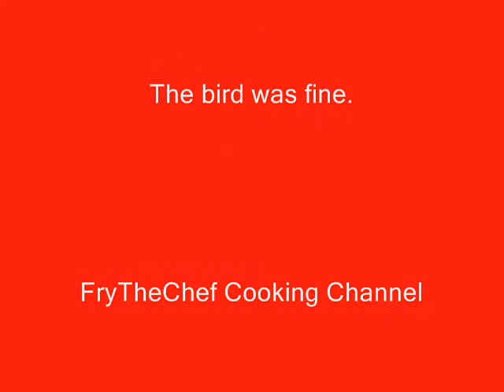Hummingbird Rescue December 2010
After cleaning my carpets I left the doors open to dry them.  I heard a thud and some bouncing sounds and it turned out to be a hummingbird trying to get out of my home via the view window.  I got him out of there but he tried to leave by another window.  Finally I put a broom under him and guided him out the back door to freedom.  In Mexico, humming birds are the souls of dead warriors.  Good thing I set him free ;-).  Now on to my scalloped potatoes.